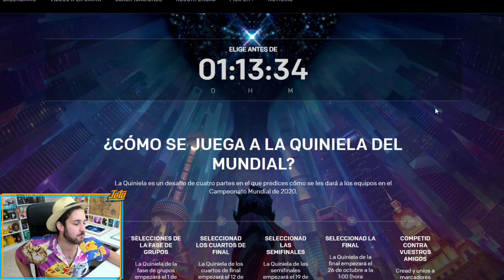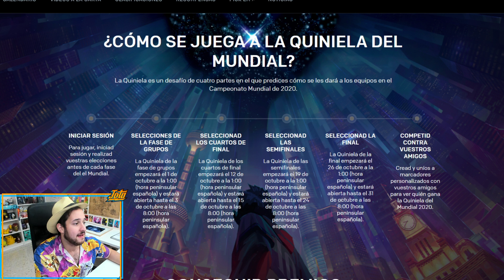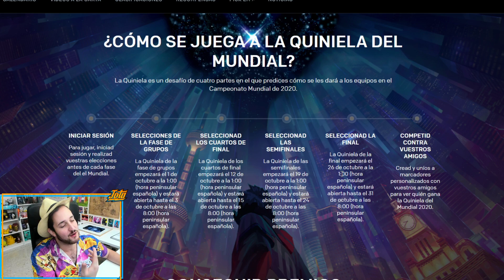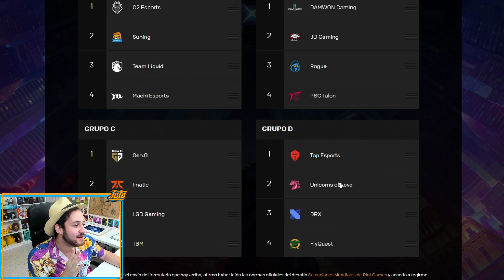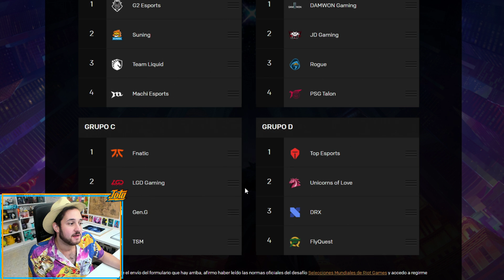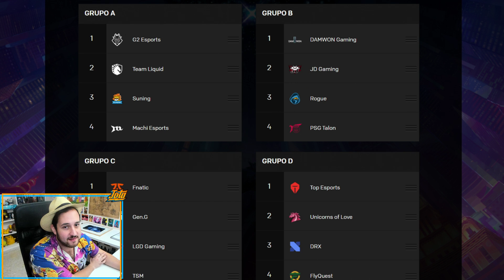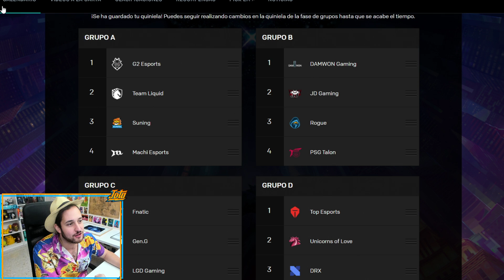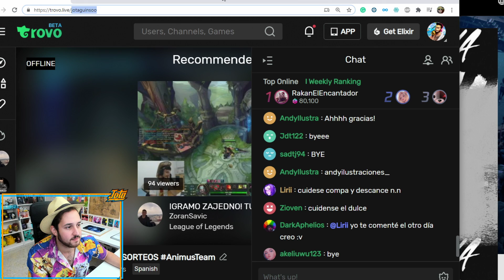MIS PREDICCIONES DEL MUNDIAL - 99% DE FE pal PICK EM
Vamos a darle un repaso al Pick'em con los premios que puedes ganar y os mostraré mis predicciones.

En la web de pickem.lolesports.com podéis hacer vuestro pick'em ¿Cabeza o fe y magia?

O me meteré en tus rankeds a fedear. Recuerda que en el stream echamos partidas con viewers ;3;